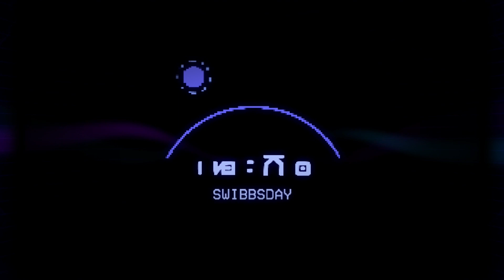High On Life - No Commentary Playthrough (9)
The sister's boyfriend is a G3 leader isnt he.